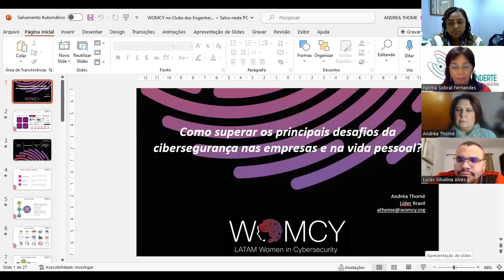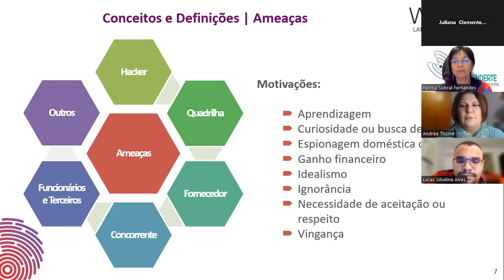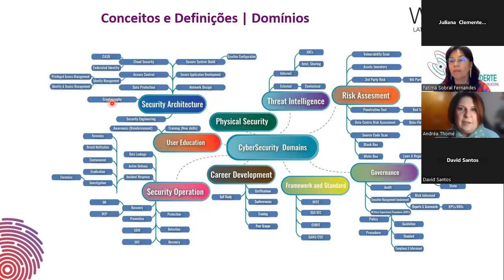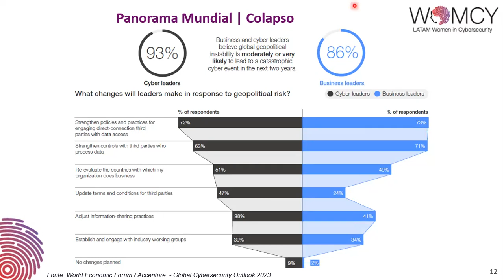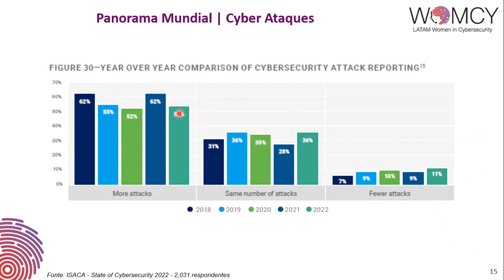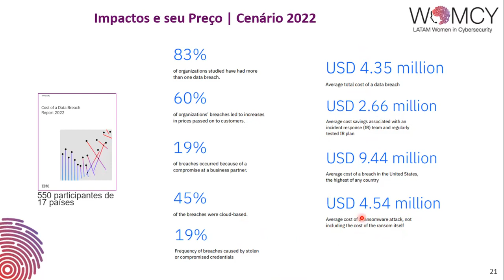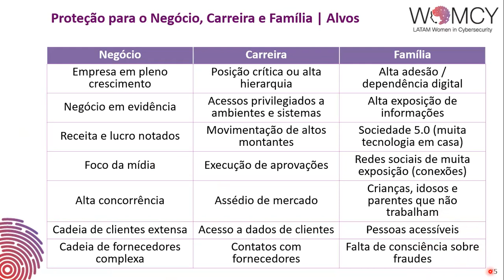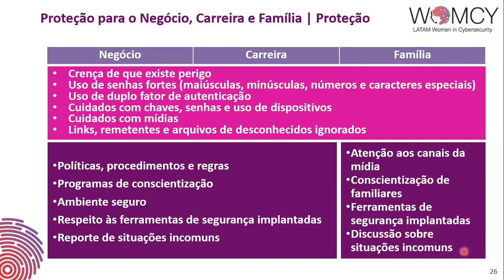Encontros com Tecnologia aborda a questão da cibersegurança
A 25ª edição do projeto Encontros com Tecnologia tratou do tema “Como superar os principais desafios da cibersegurança nas empresas e na vida pessoal?”. A especialista em cibersegurança Andréa Thomé mostrou quais são as principais vulnerabilidades e as medidas que podem ser tomadas para se prevenir contra ataques. Não perca mais esse conteúdo do Clube de Engenharia.